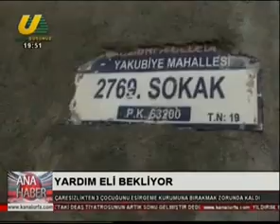ANA HABER BÜLTENİ